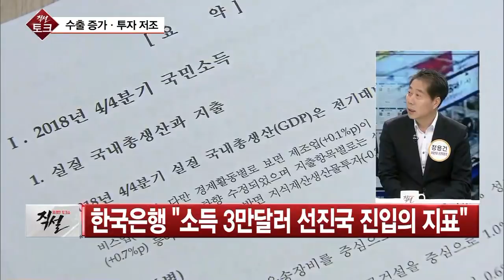[직설] 4인가구 소득이 평균 年 1억?…GNI 3만달러 체감 못하는 이유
국민소득 3만 달러 돌파했습니다.

하지만 4인 가족에 대비할 경우 연 1억 이상이 평균 수준이라는 계산이 나옵니다.

계소득으로만 오인해서 실질적으로 체감을 못하는 겁니까?

◇용감한 토크쇼 직설 (월~금 오전 10시~ 11시 30분, 앵커: 원일희)
◇출연: 신세돈 숙명여대 경제학부 교수, 조영철 고려대 경제학과 초빙교수, 정용건 사회연대포럼 운영위원장